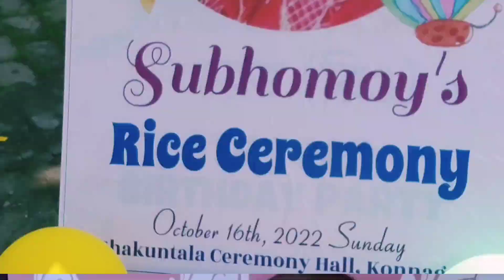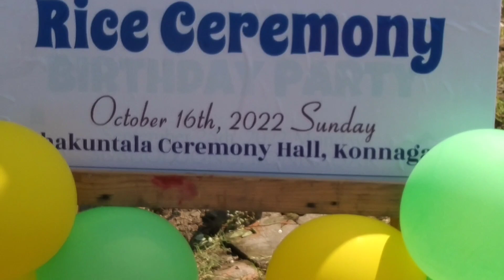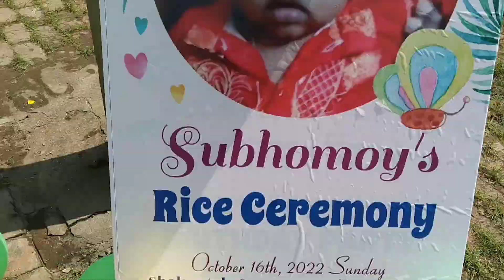@MysimpleLifestyleভগবানের দয়ায় বেঁচে ফিরেছে মানুষটা/ভাবিনি এমন করবে/বোনপোর Riceceremony যাওয়া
‎@My simple Lifestyle ভগবানের দয়ায় বেঁচে  ফিরেছে মানুষটা/ভাবিনি এমন করবে/বোনপোর অন্নপ্রাশনে যাওয়া

আমি তোমাদের কাছের মানুষ চৈতালি আজ আবার একটি নতুন ভিডিও নিয়ে তোমাদের সামনে হাজির। আমার সাধারণ জীবনযাত্রা তোমাদের সঙ্গে শেয়ার করলাম।